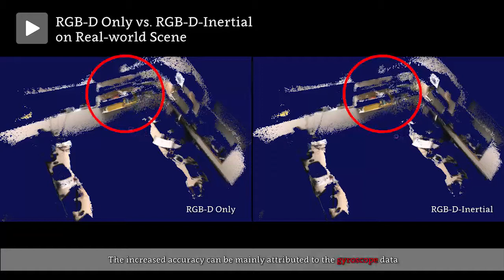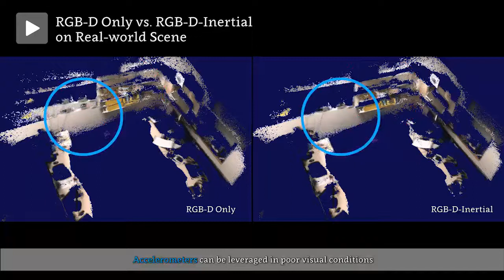Dense RGB-D-Inertial SLAM with Map Deformations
Authors: Tristan Laidlow, Michael Bloesch, Wenbin Li and Stefan Leutenegger
IEEE/RSJ International Conference on Intelligent Robots and Systems (IROS) 2017, Vancouver.
Organisation: Dyson Robotics Lab, Imperial College London